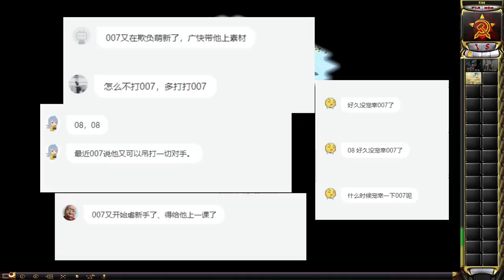【紅警08 】红警007又在大厅求虐了！直接一分钟完事了做个分手告别吧！|Red alert 2#红警08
红警08 |Red alert 2